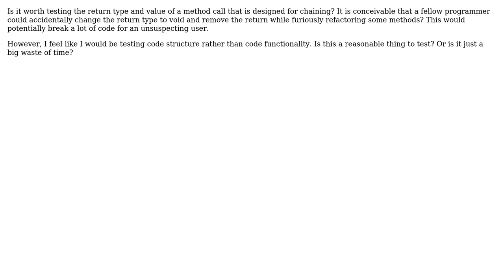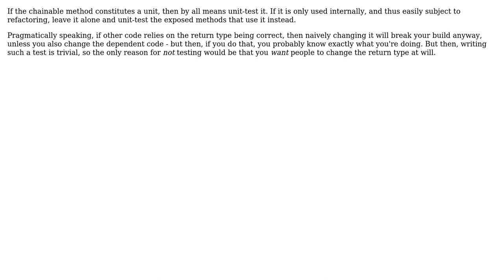Software Engineering: Testing chainable method calls return type and value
With thanks & praise to God, and with thanks to the many people who have made this project possible! | Content (except music & images) licensed under CC BY-SA | Music | Images & others | With thanks to user yannis user user1139554 user tdammers and the Stack Exchange Network Trademarks are property of their respective owners. You are responsible for your own actions.